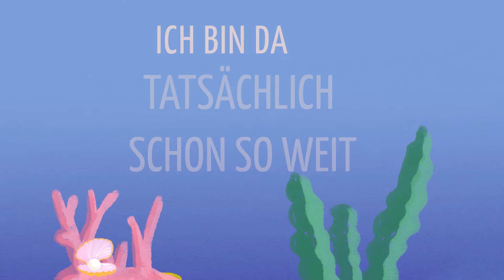Karina Klüber - Sommerkind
Mit der anstehenden Veröffentlichung ihrer EP ‚Lichtblick’ und der neuen Sommer-Single ‚SOMMERKIND’ setzt Karina Klüber ein neues Ausrufungszeichen für mitreißende Lebensfreude.